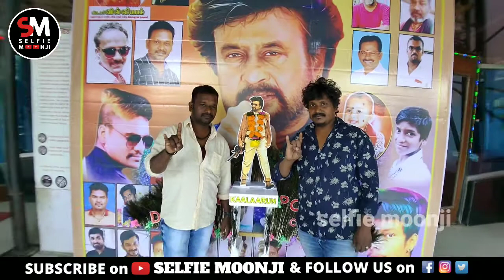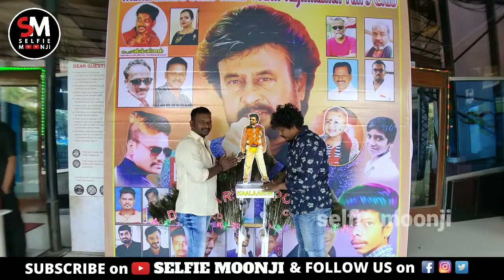ரஜினிக்கு முத்தம் கொடுத்த ரசிகர் Darbar Public Review At Interval Section | Selfie Moonji